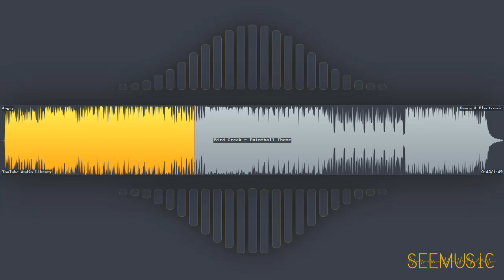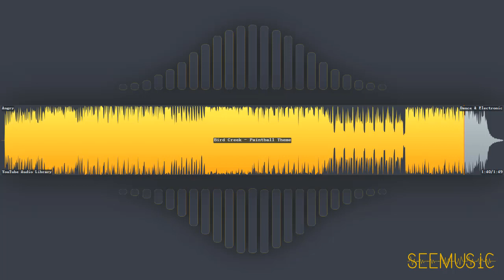Paintball Theme - Bird Creek | Dance & Electronic | Angry | Free Music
HAVE FUN!

# Information
* Title: Paintball Theme
* Artist: Bird Creek
* Genre: Dance & Electronic
* Mood: Angry